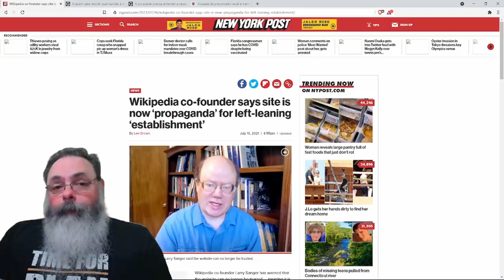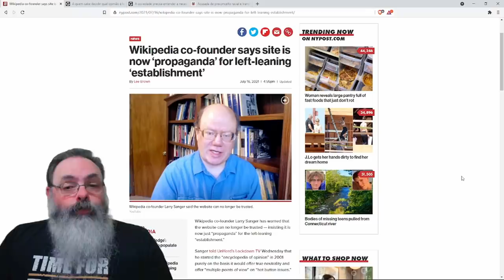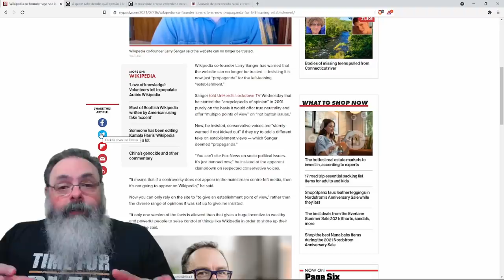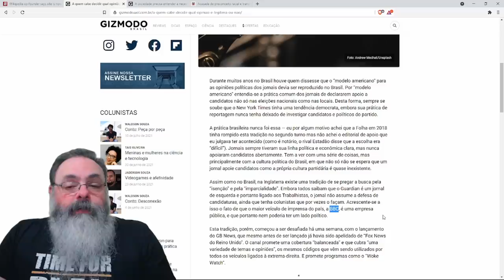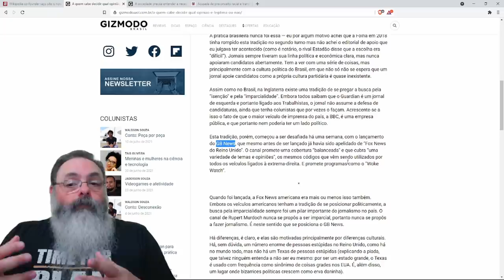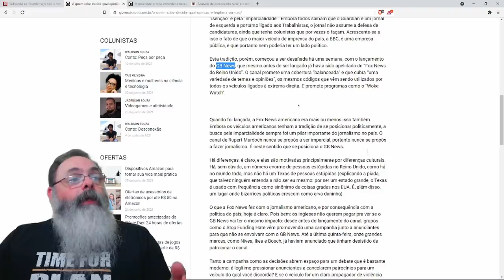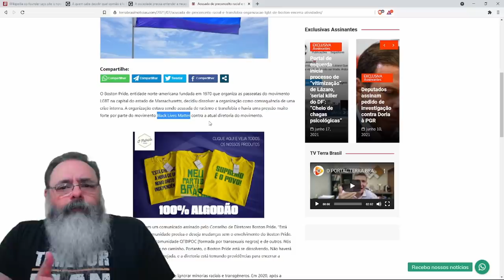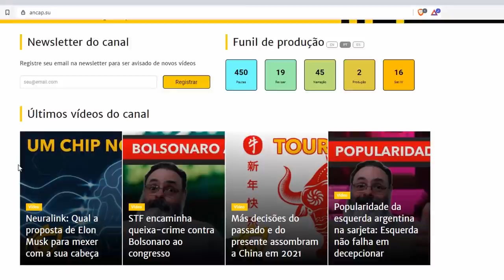Fundador da wikipedia diz que site falhou como plataforma neutra